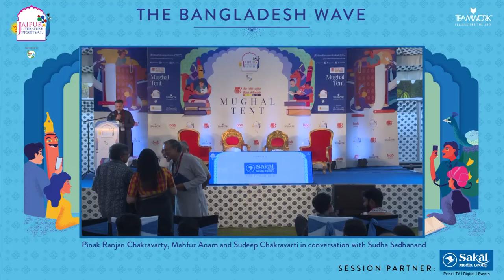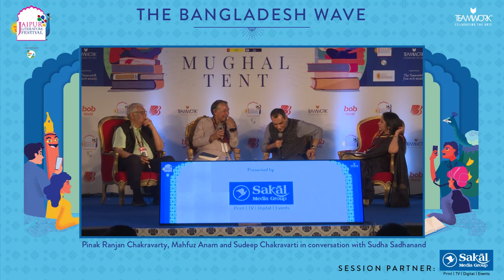The Bangladesh Wave Pinak Ranjan Chakravarty, Mahfuz Anam, Sudeep Chakravarti with Sudha Sadhanand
The Bangladesh Wave
Pinak Ranjan Chakravarty, Mahfuz Anam and Sudeep Chakravarti in conversation with Sudha Sadhanand

Presented by Sakal Media Group

Commemorating the 50 years of Bangladesh’s Liberation War, this session looks at the relations between India and Bangladesh and examines the socio-political, cultural and economic way forward to fuel and support the rich diversity of both the neighboring countries. Mahfuz Anam is the editor of The Daily Star, Bangladesh's foremost English language daily newspaper. Pinak Ranjan Chakravarty served twice in Bangladesh, first as Deputy High Commissioner and later as High Commissioner to Bangladesh.
Writer Sudeep Chakravarti is the author of The Bengalis: A Portrait of a Community and The Eastern Gate. In conversation with Sudha Sadhanand, they discuss the shifting axis of Bangladesh’s socio-economic, political and religious ethos and the emerging roadblocks around migration, refugees, water sharing and development that await the road ahead.

Pinak Ranjan Chakravarty served twice in Bangladesh, first as Deputy High Commissioner and later as High Commissioner to Bangladesh. He also served as Ambassador to Thailand and Secretary in the Ministry of External Affairs and has held diplomatic positions in Egypt, Saudi Arabia, the UK, Pakistan, Israel and Bangladesh. Chakravarty is a visiting fellow at the Observer Research Foundation and Founder Director of DeepStrat, a new think tank.

Mahfuz Anam is the co-founder of The Daily Star, Bangladesh’s leading English daily, and is its editor-publisher from 1993, till date. He worked for Unesco in Paris, New York and Bangkok and was a member of the Mukti Bahini. He joined Bangladesh’s regular army and was trained by the Indian army at Murti, West Bengal.

Sudeep Chakravarti is a leading commentator on matters of business and human rights. He is the author of The Eastern Gate: War and Peace in Nagaland, Manipur and India’s Far East and several other works of nonfiction, including the critically acclaimed and bestselling book Plassey: The Battle that Changed the Course of Indian History, The Bengalis: A Portrait of a Community, Red Sun, and Highway 39, among others. His work is translated into several Indian and European languages.

Sudha Sadhanand has spent more than three decades in various fields of mainstream media and allied streams such as publishing, radio, documentaries and TV news. Sadhanand is one of the first bi-lingual anchors to have worked with some of the earliest private news channels. She began her career in publishing with Penguin books and edited works of authors such as Pupul Jayakar and Professor Bipan Chandra. Her last stint was with Westland Amazon, where she led their non-fiction list and edited Pavan K. Varma and Vir Sanghvi, amongst others. Currently, Sadhanand is President, Editorial Affairs, at India Ahead.